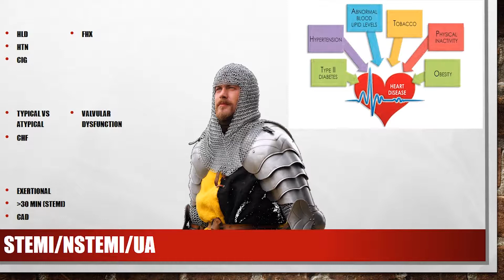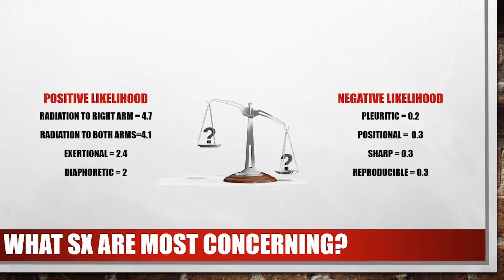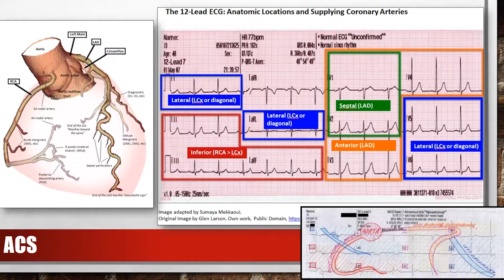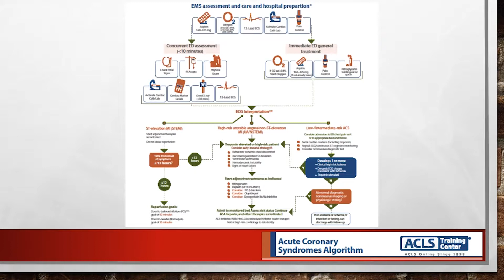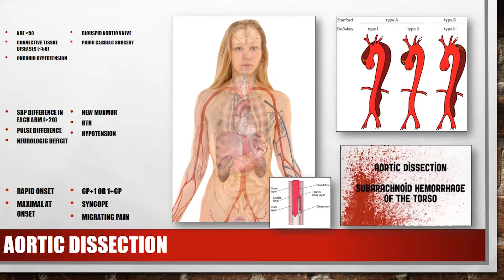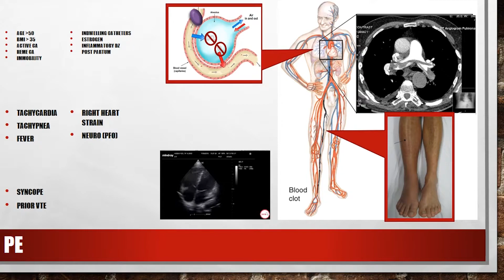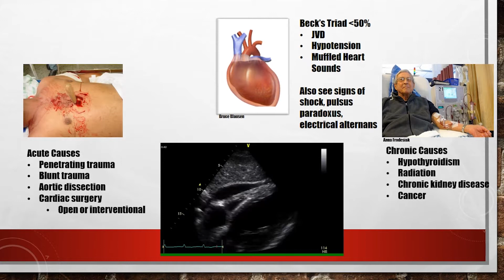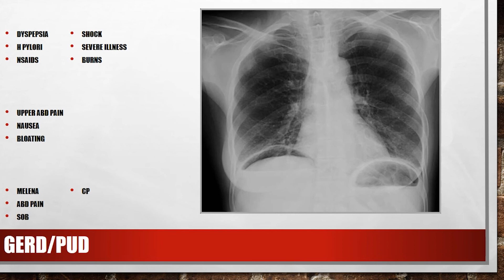Cardiology II Vashaw